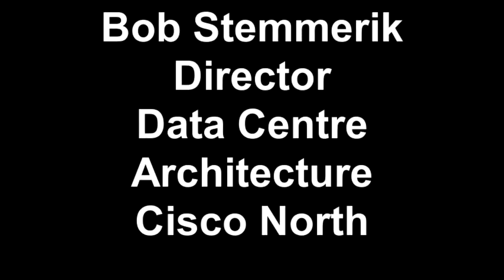Bob Stemmerik on Cisco's Unified Computing System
Bob Stemmerik, Director Data Centre Architecture of Cisco's North region, comments on Cisco's Unified Computing System (UCS) and its business and IT advantages